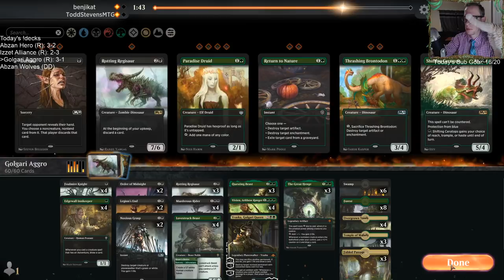Golgari Aggro: Dinosaur Stompy!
Mythic w/ Golgari Aggro! MTG Arena - Standard, 12/19/19